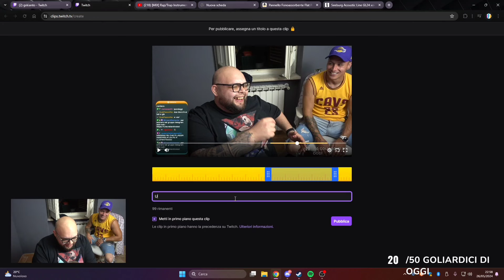Gatto dalle intenzioni sconosciute appare alle spalle del Maestro e...